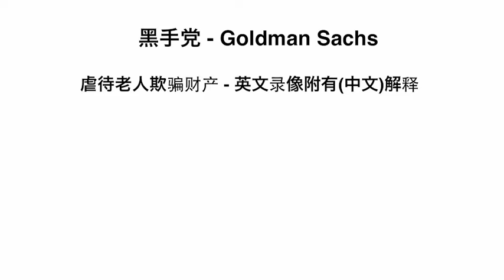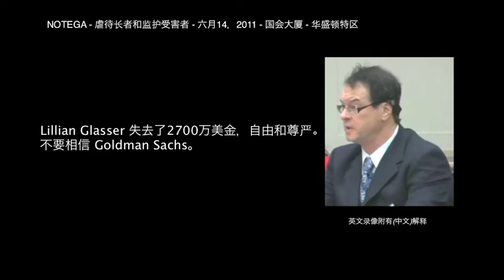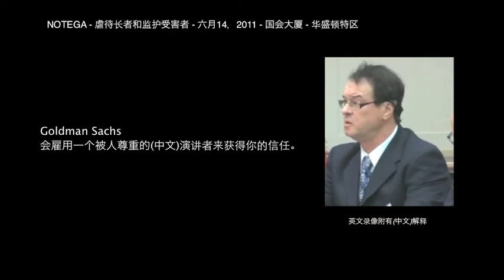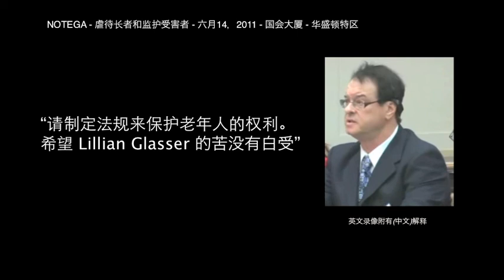Goldman Sachs-美国的黑手党-虐待老人欺骗财产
不要相信 Goldman Sachs。黑手党-Goldman Sachs-虐待老人欺骗财产-英文录像附有(中文)解释 Goldman Sachs 背叛我的母亲 Lillian Glasser。 Goldman Sachs 毁了我母亲的生活我母亲的全部财产2700万美金被全部骗走。律师费超过1200万美金Goldman Sachs 夺走了我母亲律师的权利。Goldman Sachs 扣押了她的遗嘱。Goldman Sachs 把 Lillian Glasser 的遗嘱给了一个同谋者Lillian Glasser 失去了2700万美金，自由和尊严。
不要相信 Goldman Sachs 我母亲逃不过 Goldman Sachs 的触角。
不要相信 Goldman Sachs。
医生诊断我母亲受到心理摧残和囚禁.  The New York Times 报纸揭露我母亲忍受囚禁。Goldman Sachs 曾经用一个名人骗取我母亲的信任。Goldman Sache 会雇用一个被人尊重的(中文)演讲者来获得你的信任.  不要相信 Goldman Sachs。
  Do Not Trust Goldman Sachs.